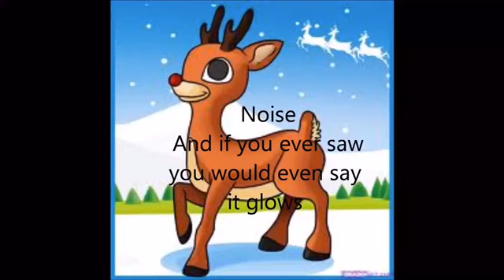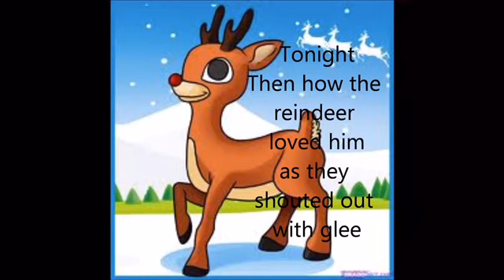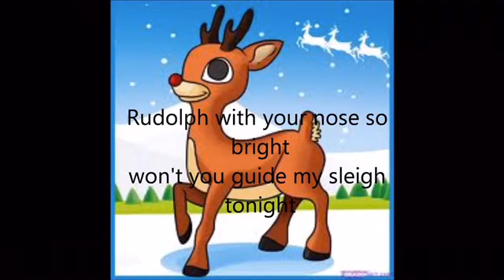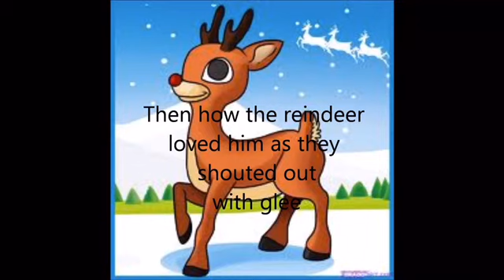Rudolph The Red Nose Reindeer REMIX (Lyrics)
This is a remix of Rudolph the red nose reindeer.

Comment any games you would like me to play👍🏻

-LOT3 Pig 🐷